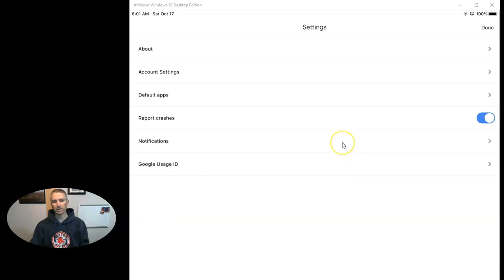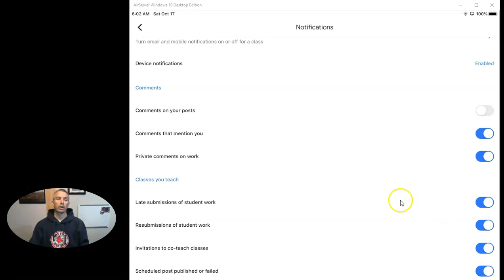How to Disable Google Classroom Notifications on iPhone or iPad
How to adjust Google Classroom notifications on an iPhone or iPad.